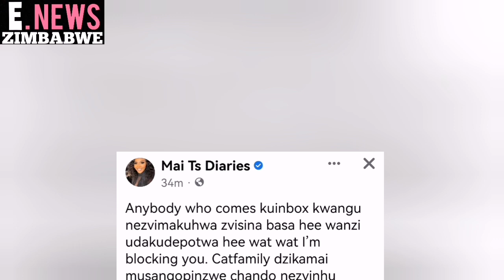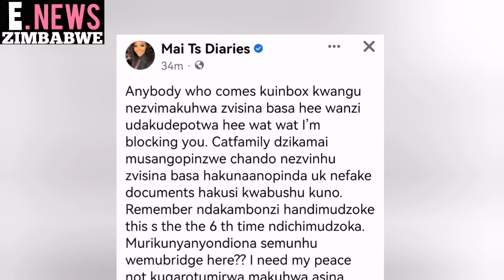Mai tt Speaks on Cat Family Members.